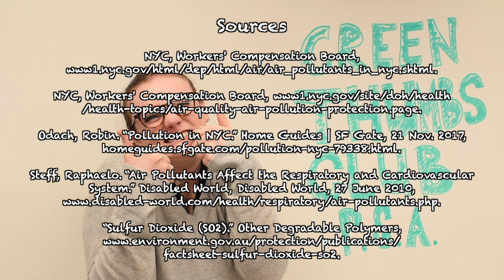Student Council: Green Thumbs Club P.S.A.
Gillian gives a PSA on air pollution! This is an educational video!

Justin Bridges, a high school senior, runs for student council president and wins. However, Justin is not the easiest person to work with. Watch as he and three other classmates have to work together and try to run the Student Council!